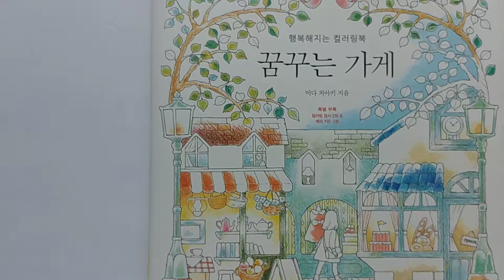컬러링북 꿈꾸는 가게 ★ 화방 ★ あこがれのおみせやさん ★Ida Chiaki